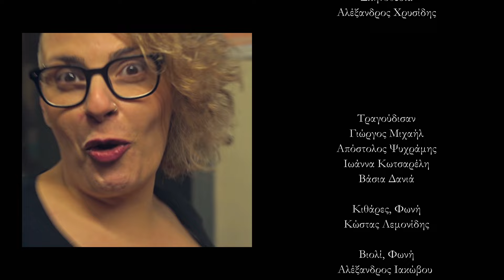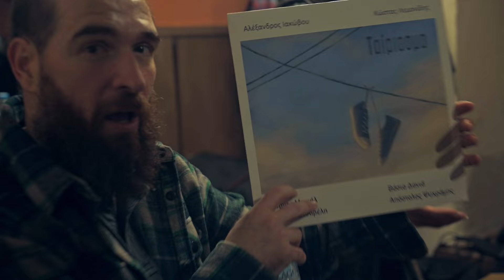Αλέξανδρος Ιακώβου,Κώστας Λεμονίδης - "Ταίριασμα" Παρουσίαση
Ταίριασμα - Αλέξανδρος Ιακώβου,Κώστας Λεμονίδης
1. Εξέγερση  - Κώστας Λεμονίδης
2.Εκεί στην άκρη του καιρού - Αλέξανδρος Ιακώβου /Νίκη Ρουσοπούλου Παππά
3.Κρύο - Κώστας Λεμονίδης
4.Μείνε μαζί μου - Αλέξανδρος Ιακώβου
5.Άραγε - Αλέξανδρος Ιακώβου
6.Θάλασσα - Κώστας Λεμονίδης
7.Θα’σαι εδώ στις επτά - Αλέξανδρος Ιακώβου/Εύα Μουρούτσου
8.Μικρά μυστικά - Κώστας Λεμονίδης/Αριάδνη Λαδά
9.Θερινό σινεμά - Κώστας Λεμονίδης/Εύα Μουρούτσου
10.Μ’ένα βιβλίο αγκαλιά - Αλέξανδρος Ιακώβου
11.Ποτέ Ξανά - Αλέξανδρος Ιακώβου
12.Χωριό - Αλέξανδρος Ιακώβου/Νίκη Ρουσοπούλου Παππά

Ζωντανή ηχογράφηση στο Σταυρό του Νότου
 Σκηνοθεσία: Αλέξανδρος Χρυσίδης
Φωνή: Γιώργος Μιχαήλ,Αποστόλης Ψυχράμης,Ιωάννα Κωτσαρέλη,Βάσια Δανιά
Κιθάρες: Κώστας Λεμονίδης
Βιολί: Αλέξανδρος Ιακώβου
Πλήκτρα: Γιάννης Δαμιανίδης
Ηλεκτρικό Μπάσο: Αντωνία Τσολάκη
Τύμπανα: Αλέκος Κούρτης
Μίξη & Mastering: Αλέξανδρος Χρυσίδης
Assistant Editor: Δάφνη Νικολάου
Camera Operators: Σταύρος Ράγιας, Δημήτρης Σπόργιτας, Πάνος Σκέντζος